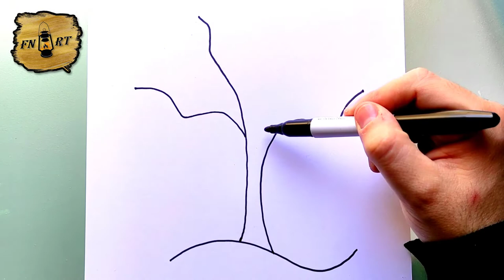How to draw a leafless tree step by step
Hi friends ! I hope you're doing well ?! In this Tutorial for leafless tree drawing by step, you will learn how to draw a tree easy (simple tree drawing)
I am very happy to have you back today for a new tutorial from easy leafless tree drawing (drawing on a tree) !
So in this explanatory video I will show you how to draw realistic trees ! (How to draw tree branches without leaves)
leafless tree drawing easy. So my friends! if you want to draw a leafless tree. You just have to follow the techniques and steps that we show in our video! So if you are ready to create your own designs ! Let's Go !
 How to draw a leafless tree (how to draw a leafless tree easy)
In this tutorial we start with the draw a leafless tree with a very easy method. Basically the drawing leafless tree easy is very easy due to the lack of detail in its shape, and To draw a leafless tree you must master the techniques and steps shown in our tutorial video how to draw a leafless tree step by step
 If you want to learn how to draw tree branches step by step ! and if you are looking for new techniques and ideas, this drawing on a tree will explain how to draw a tree youtube.
Simple tree drawing (easy leafless tree drawing)
With this video you will learn how to draw a leafless tree. Using this method, you will learn how to draw a tree easy step by step. You'll see, it's a technique that will help you to understand the basics of drawing (leafless tree drawing).
How to draw tree branches without leaves
My friends! watch the video and follow the steps, to get to draw a leafless tree
Here we are going to show you how to draw a leafless tree step by step
1-Create guidelines : You can screenshot and print the basic construction lines and start drawing on tracing paper or you can draw the grid layout by yourself by following the video…
2- Draw the overall shapes of leafless tree before the details. Take your time... Watch out !! respect the measures !! (See the video)
3- Draw the details of leafless tree, draw more details, draw some details of leafless tree in drawing.
4- Draw the contour of leafless tree. This is what your completed drawing of leafless tree. Should look like when finished. All you have to do now is just add the contour and light and shadow effects to your design.
This is how to draw a leafless tree step by step
I hope you learned how to draw a leafless tree through this drawing tutorial " drawing leafless tree easy "
What do you think of another TUTO on " leafless tree drawing easy " ?
Do not hesitate to ask as in the comments below on the subject " how to draw a leafless tree realistic " or in another subject related to this drawing, If you have any techniques and tips, do not hesitate to leave a comment below this video, it will be validated by our team and can be used by other visitors who wish to draw “ how to draw a leafless tree easy ”.
The drawing in general is a style or a technique of visual representation on a flat support such as papers for example, and the term drawing indicates the action of drawing or the realization of a drawing. And There are many types of drawing in the art world for example Art Drawing, Caricature Drawing, Cartoon, Cartoon, Child Drawing, Pencil Drawing, Ballpoint Pen Drawing and Felt Pen Drawing etc